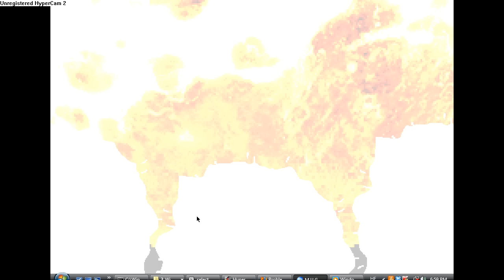EPIC MUGEN BATTLE OF DEATH! Episode 2: Chuck Norris Vs. Goku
I believe we all needed to see who would win this fight, between the two most powerful beings in the universe, except for the fact that we all knew what the ending would be!